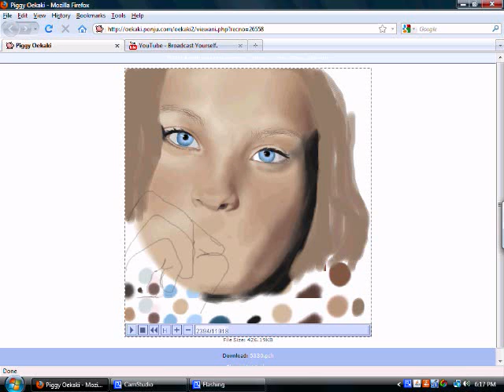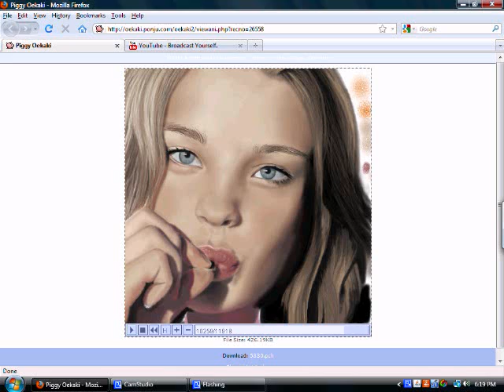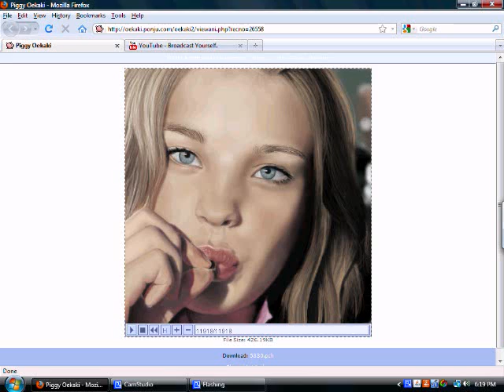Oekaki realism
My very first attempt at making any movie, so bear with me :)

This is my first drawing using my tablet. The drawing is from a picture of model Natalia Vodianova.

I used Shipainter and it took almost 15 hours :)